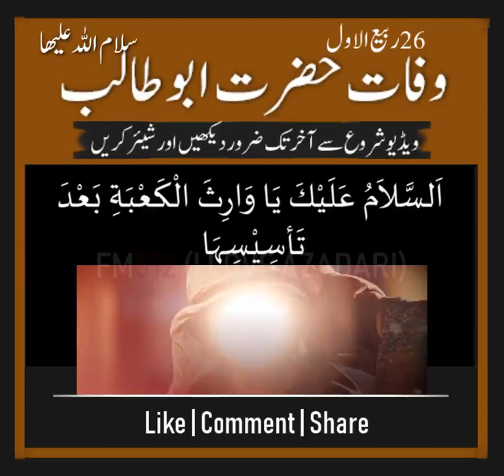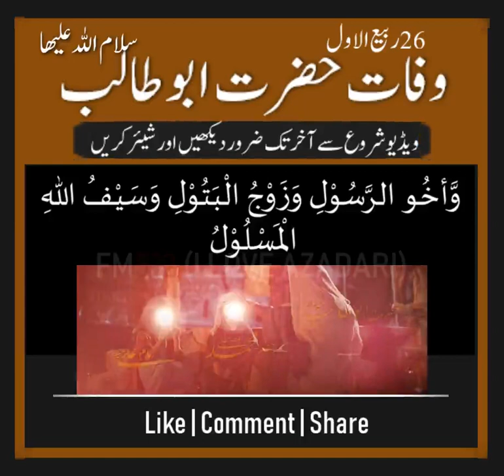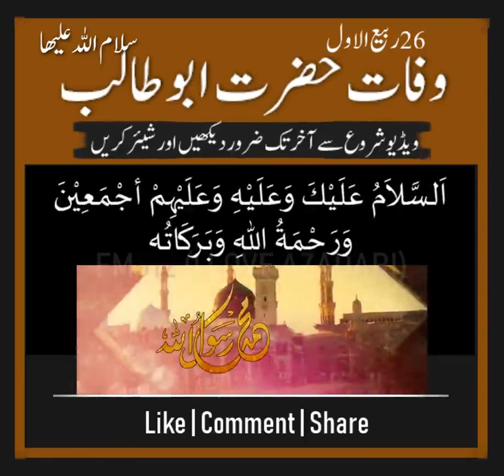Wafat Mola Abu Talib (a)